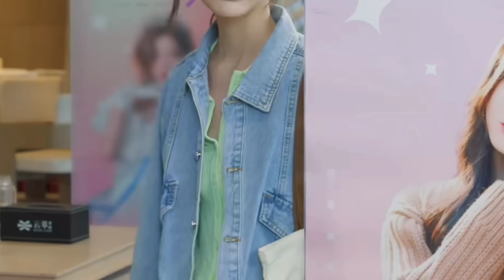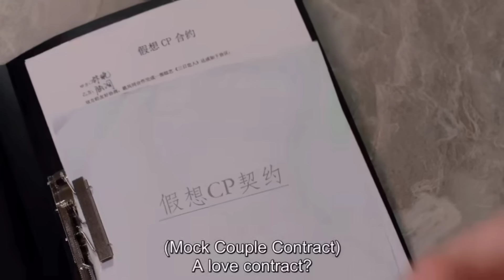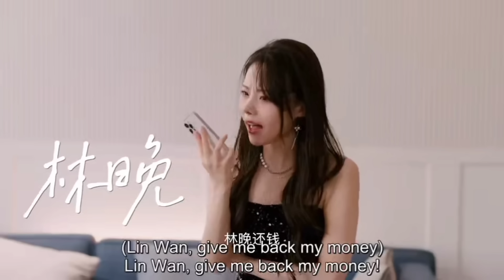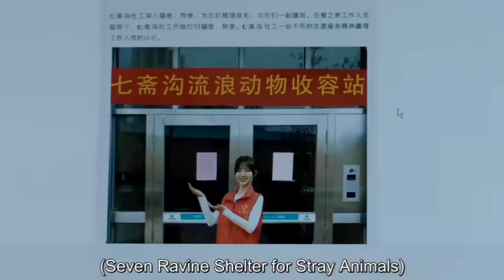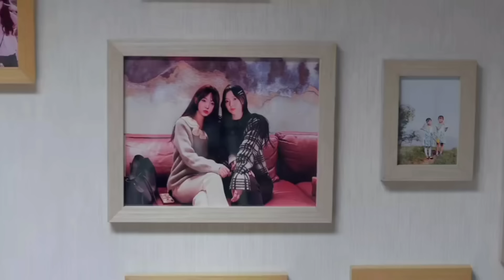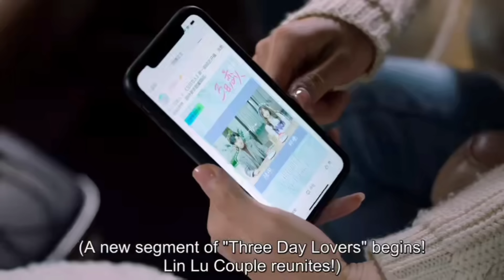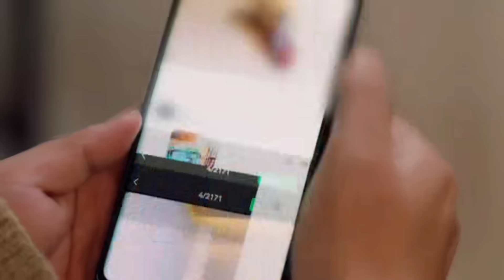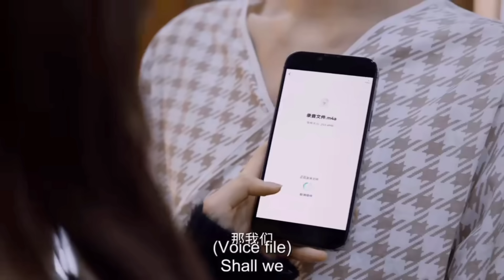She Rented A Boyfriend In ¥100,000 But It Turns Out To Be Her First 💕Love..Full Drama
I USE PICTURES FOR BETTER UNDERSTANDING OF AUDIENCE. I DONT VIOLET ANY RIGHTS.
Bella Mahato
Lovely Explain
Romantic movie in hindi
BTS
korean movie
korean drama
kdrama
chinesedrama
movieexplainedinhindi
koreandramaexplainedinhindi
Movies story
bangla movies explanations hindi
movies summary